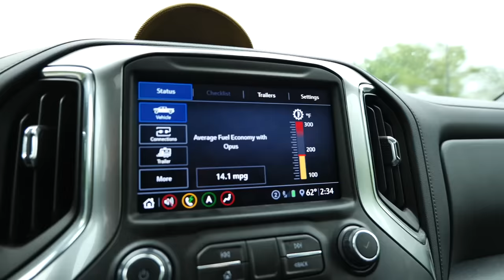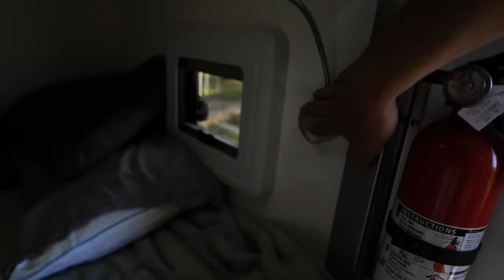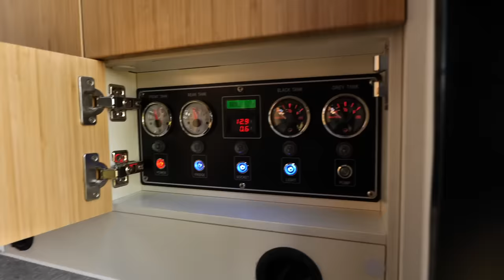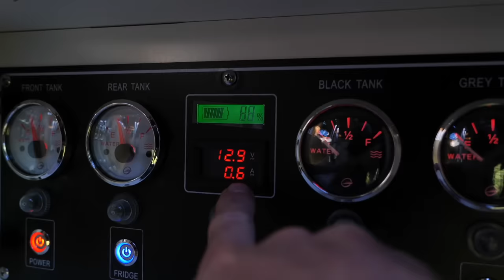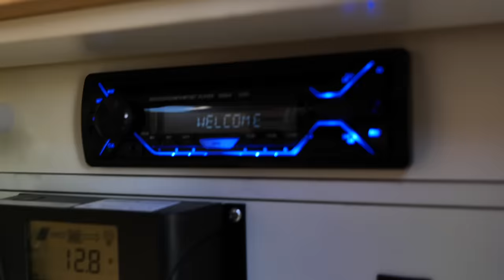Unveiling NEW Overland Adventure Camper | Opus OP15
I've wait many months to finally pick up this Opus OP 15 offroad adventure overland camper. I'm unboxing and reviewing all the features that make this the ultimate bumper pull trailer for the the avid outdoorsman.

NEW FISHING TIPS & TECHNIQUES VIDEOS @Googanlab